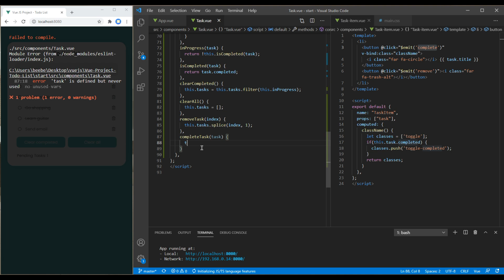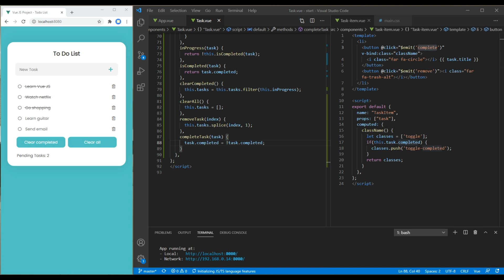Vue JS #7 - Toggle task item to complete or not and add dynamic class name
Introduction:
Learn Vue JS with Real Project.
In this tutorial, I'll show you how to toggle task item to complete or pending and I'll also show how to add dynamic class name.